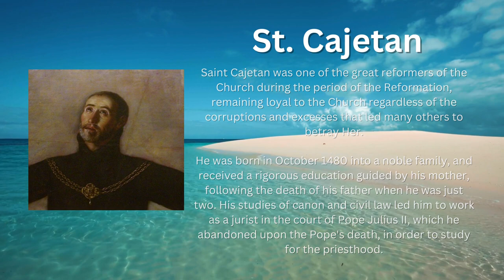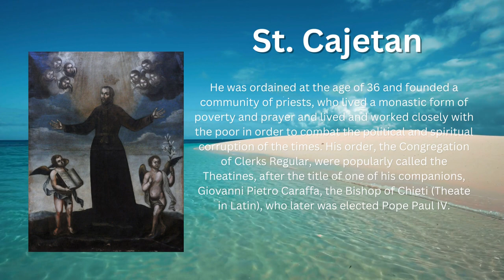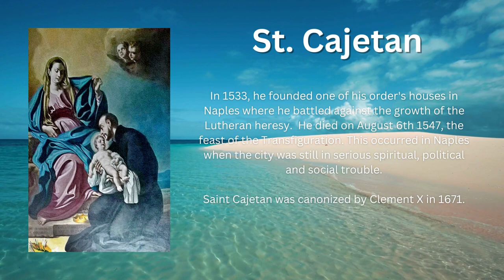Saint of the Day - St . Cajetan (August 7th)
In today's video, we talk about the Saint of the Day, St. Cajetan, for whom we celebrate his feast this August 7th.

Saint Cajetan was one of the great reformers of the Church during the period of the Reformation, remaining loyal to the Church regardless of the corruptions and excesses that led many others to betray Her.

He was born in October 1480  into a noble family, and received a rigorous education guided by his mother, following the death of his father when he was just two. His studies of canon and civil law led him to work as a jurist in the court of Pope Julius II, which he abandoned upon the Pope's death, in order to study for the priesthood.

He was ordained at the age of 36 and founded a community of priests, who lived a monastic form of poverty and prayer and lived and worked closely with the poor in order to combat the political and spiritual corruption of the times. His order, the Congregation of Clerks Regular, were popularly called the Theatines, after the title of one of his companions, Giovanni Pietro Caraffa, the Bishop of Chieti (Theate in Latin), who later was elected Pope Paul IV.

His concern for the poor always had a strong presence in his life, and he practised charity constantly, whether in personal encounters or in the founding institutions such as a hospital for those with incurable diseases. He even founded a bank for the poor in order to lend money to them without the usual high interest charged by other money lenders.

In 1533 he founded one of his order's houses in Naples where he battled against the growth of the Lutheran heresy.  He died on August 6th 1547, the feast of the Transfiguration. This occurred in Naples when the city was still in serious spiritual, political and social trouble.

Saint Cajetan was canonized by Clement X in 1671.

Images are all license free under Wikimedia Commons